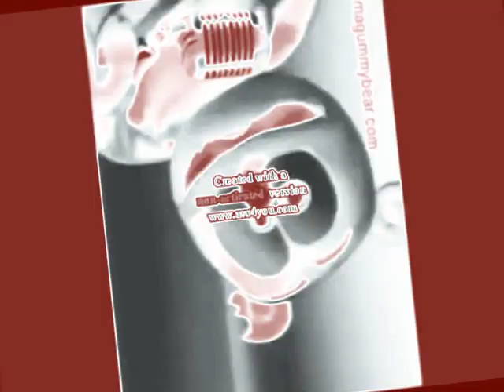Klaskyklaskyklaskyklasky Gummy Bear Sony Movie Studio Platinum 13 Basic Effects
Created on:
Audacity Versions
BlueStacks5
Wrapper Offline
VideoMeld
Capcut
Wondershare Video Editor
Wondershare Filmora
Alight Motion
Windows Essentials Live Movie Maker 2012
Balabolka

Recorded on:
Bandicam
AZ Screen Recorder
OBS Studio

Created with Sony MAGIX Movie Studio Platinum 16.0 (Build 960) 64-bit